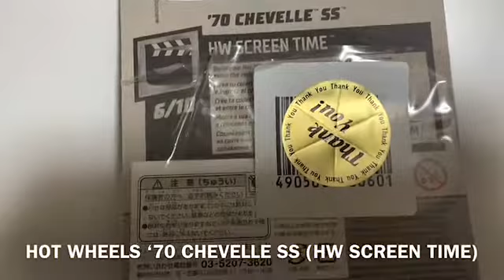HOT WHEELS 2020 || ‘70 CHEVELLE SS (HW SCREEN TIME)